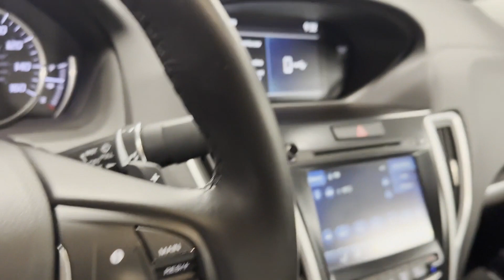2020 Acura TLX Roslyn, East Hills, Greenvale, Westbury, Glen Head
2020 Acura TLX  19UUB1F38LA002176 Video